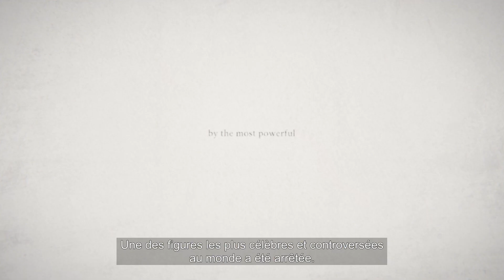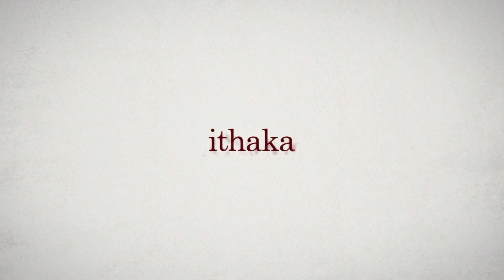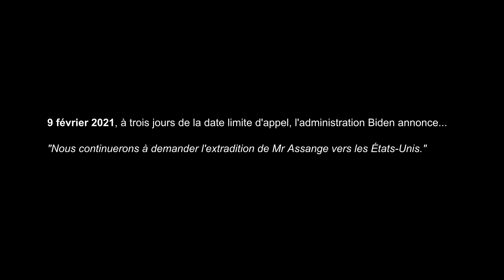Interview de John Shipton, père de Julian Assange, autour du film « Ithaka » (EN/FR)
Interview de John Shipton, le père de Julian Assange, par Nadia Genet du Comité de soutien Assange. Enregistrée le 21 septembre 2023 à Paris.

« Ithaka » (2023) de Ben Lawrence a été produit par Shipton House, Film Victoria et Screen Australia. Il est distribué en France par Les Mutins de Pangée.

Présentation du film :
La campagne pour libérer Julian Assange prend une dimension intime dans ce portrait documentaire du combat d’une famille pour sauver un proche. Nous suivons ici au plus près John Shipton et Stella Assange, respectivement le père et l’épouse du fondateur de WikiLeaks. Sans doute le prisonnier politique le plus célèbre au monde, le journaliste Julian Assange est l’emblème d’un bras de fer international sur la liberté de la presse, la corruption gouvernementale et les crimes de guerre impunis. Pour les membres de sa famille qui risquent de le perdre à jamais dans l’abîme du système judiciaire états-unien, cependant, cette lutte entre David et Goliath est personnelle – et, avec sa santé déclinante dans une prison britannique de haute sécurité et Washington mettant tout en œuvre pour l’extrader, le temps est compté.

Pour voir le film en salle accompagné d’un débat, surveiller l’agenda des projections sur le site des Mutins de Pangée :

Interview : Nadia Genet
Image : Isabelle Bregeaud
Montage : Bruno Bervas
Traduction : Elo Trad, Viktor Dedaj
Sous-titres : Viktor Dedaj